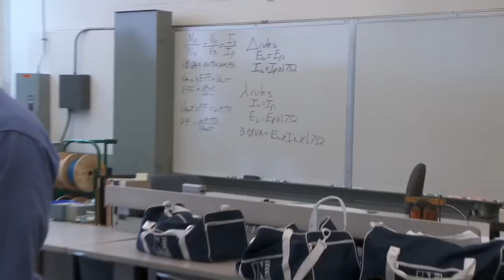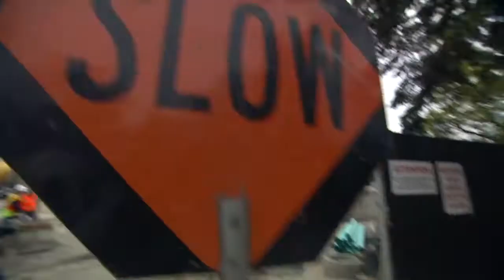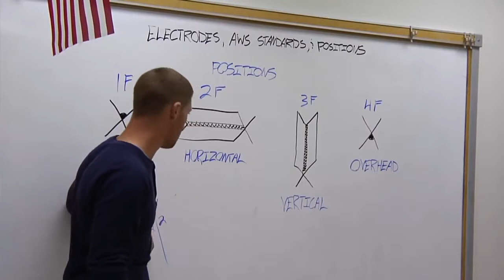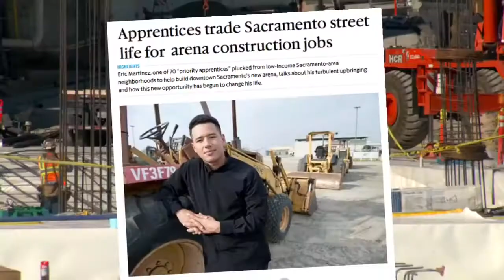NABTU Apprenticeship Readiness 2015